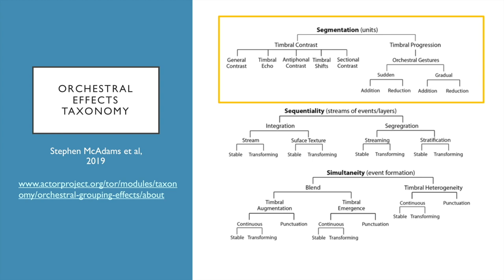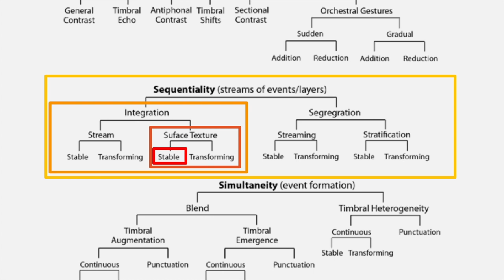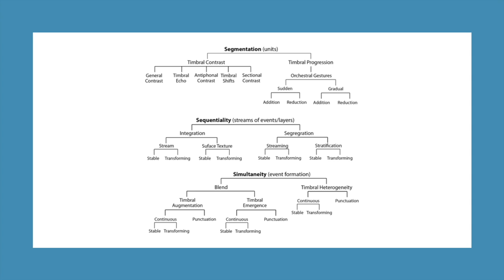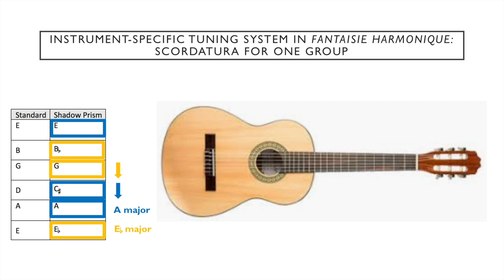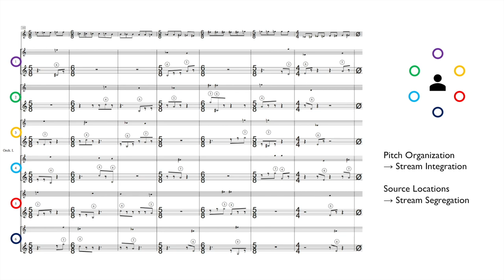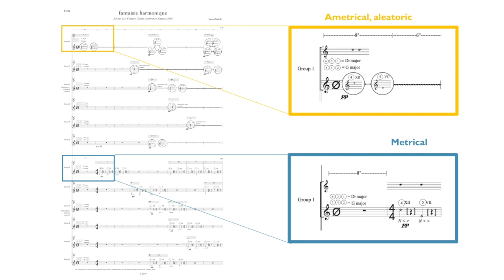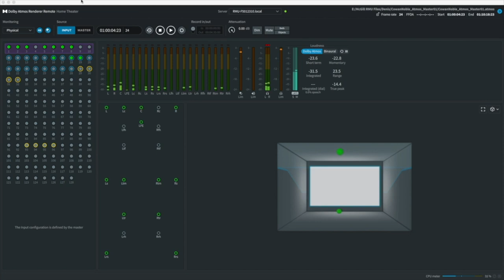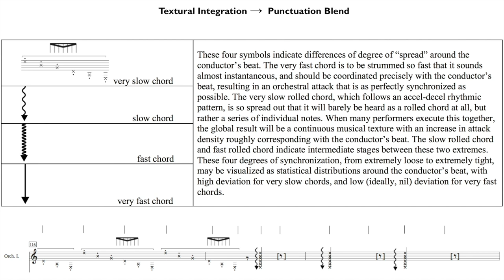Jason Noble : A case study of the perceptual challenges and advantages of homogeneous orchestration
Dans le cadre des Ateliers du Forum Montréal 2021 // As part of the IRCAM Forum Workshops Montréal